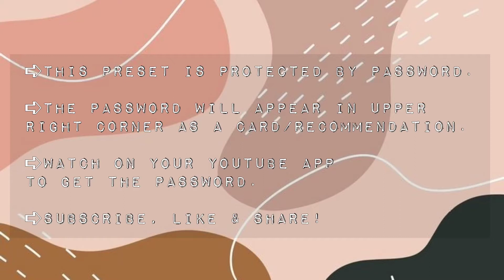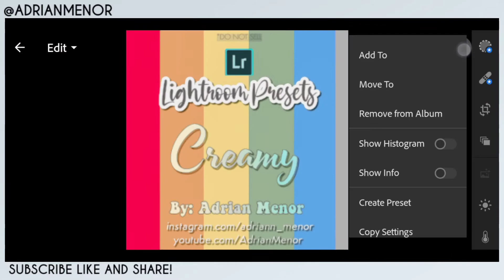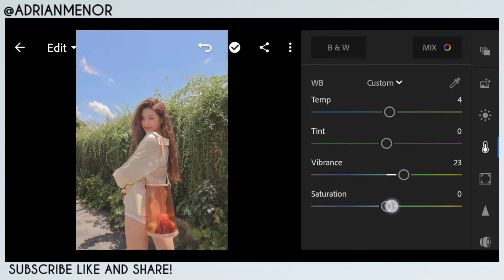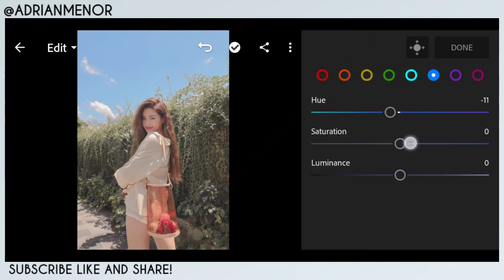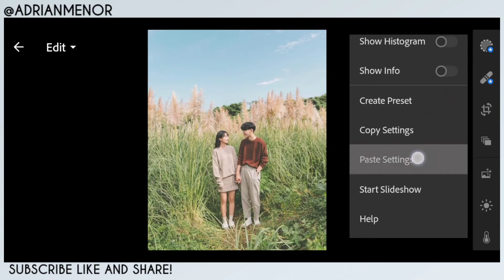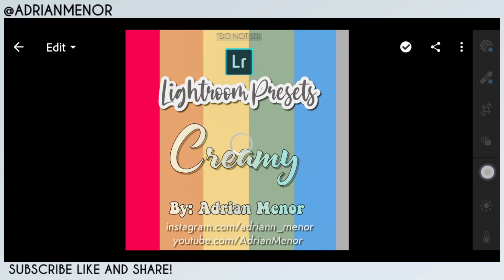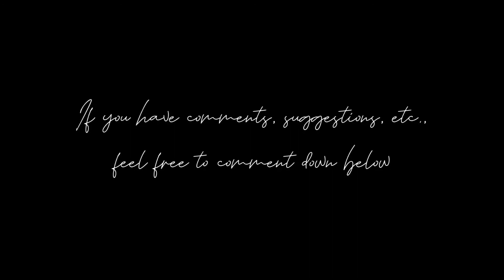Creamy Tone Preset | Free Lightroom DNG | How to edit Creamy Tone in Lightroom Tutorial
In this video, I will show you on how to edit Creamy Tone in Adobe Lightroom.

*𝗡𝗢𝗧𝗜𝗖𝗘*🍊
➪ Don't sell, share, tweak or redistribute.
➪ Kindly show your Gratitude by not spreading it without my consent

➪ This file is protected by password.
➪ PASSWORD is posted in the video.
➪ Watch this tutorial in YOUTUBE APP to get the password.
➪ The password will not appear if you use    BROWSER.
➪ The password will not show if you save it offline.
➪ The password is a SIX-DIGIT numbers.
➪ The password will appear seperated three times, for example:

    So, the final password will be: 123456 ✔️

🍑DOWNLOAD LINK🍑
➪DNG FILE:

✨𝐏𝐇𝐎𝐓𝐎𝐒 𝐔𝐒𝐄𝐃:
•The photos used in this video are from PINTEREST and not mine. Photos are used for editing purposes only.

𝐓𝐑𝐀𝐂𝐊 [track]:
- Butterflies- Fiji Blue

©Adrian Menor (2020)